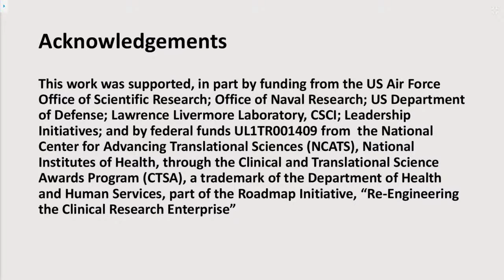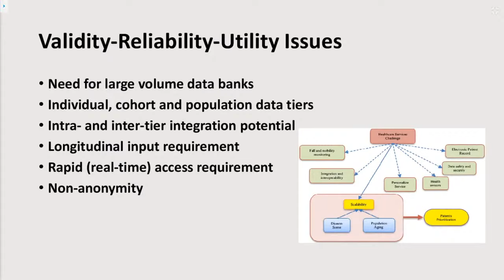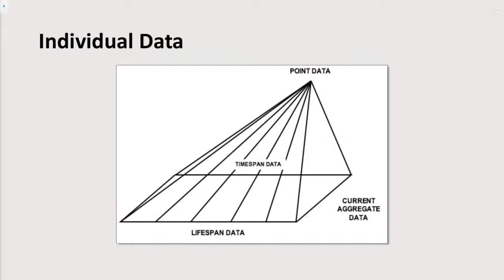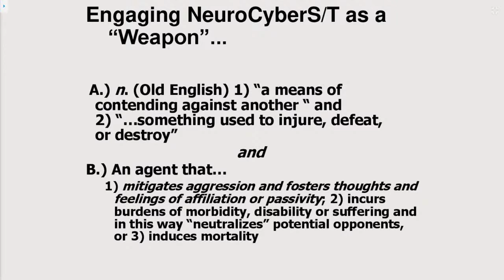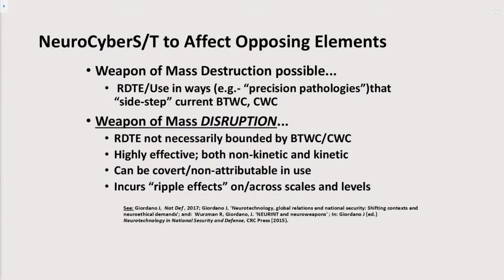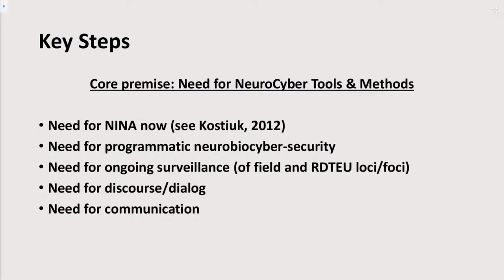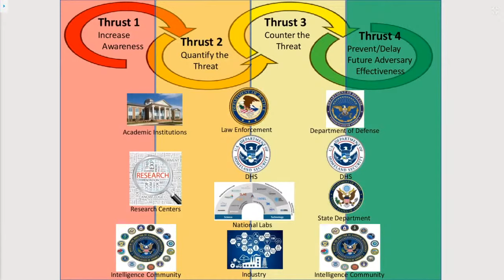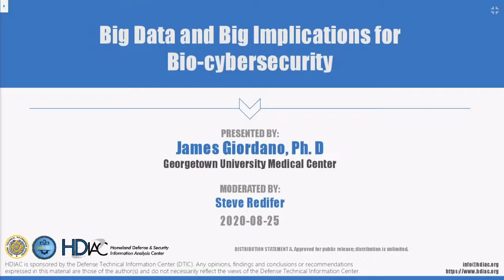DoDIAC Webinar - Big Data and Big Implications for Bio-cybersecurity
Big data and increasingly capable computational systems are force-multipliers for several current, radical levelling, and emerging bioscientific and biotechnological approaches that are viable and of value in national security, intelligence, and defense operations. As well, big data methods and tools are being ever more widely utilized in civilian (public and commercial) enterprises that range from medicine to entertainment. The ubiquity of vast, multi-dimensional, -scalar, and -populational data, and the systems that store, process, and communicate these data are vulnerable to infiltration, manipulation, and disruption, and in these ways can be exploited to incur non-kinetic but nonetheless destructive effects in and across social, economic, political, and military domains.

In this webinar, Professor James Giordano of Georgetown University describes the uses and value of big data and cyber-capabilities in bioscience and biotechnology; addresses the national security, intelligence, and defense applications of these tools and methods; illustrates vulnerabilities in these systems’ infrastructures and functions, and posits the importance and necessity of bio-cybersecurity as a multi-organizational posture and enterprise.